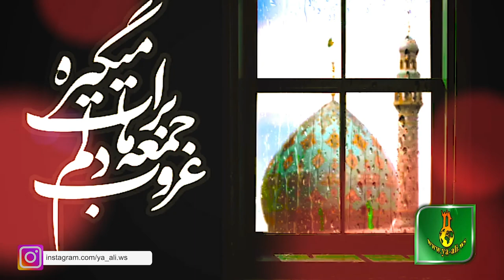Yeni Mersiye |Yusifi Fatime hardasan gel